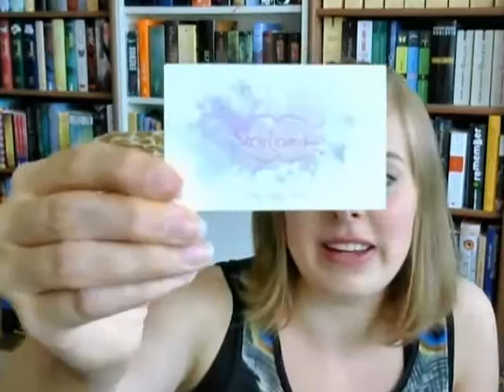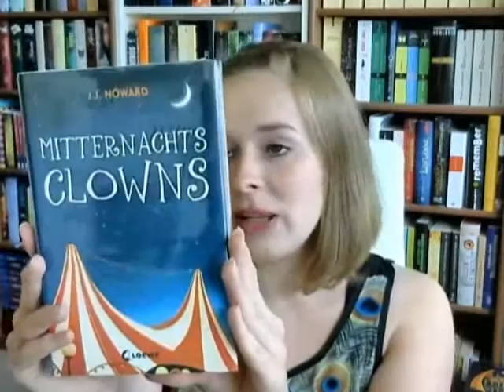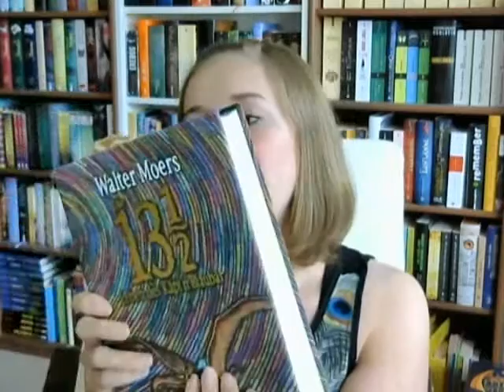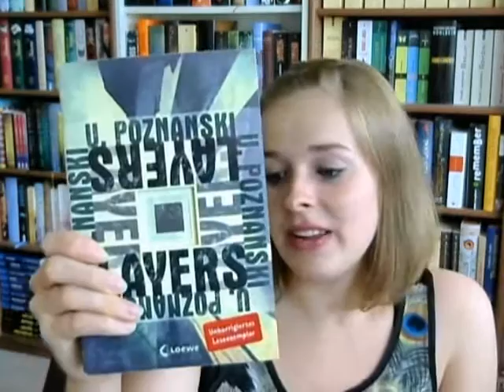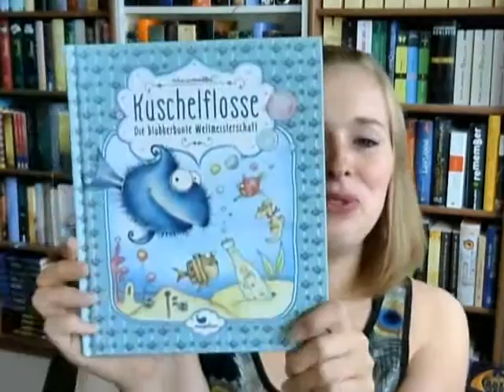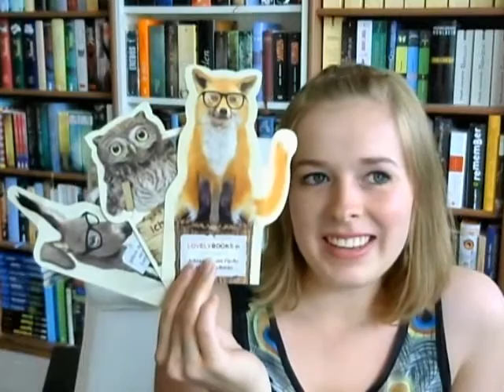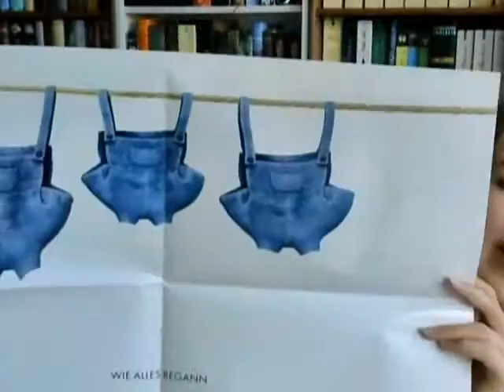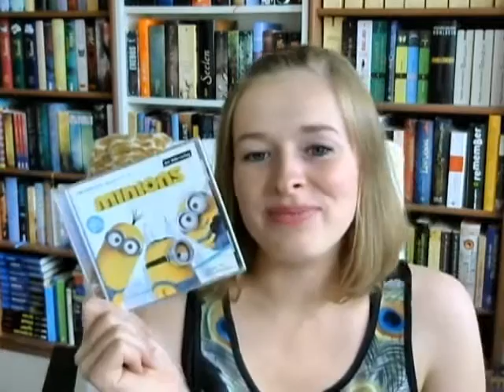Neuzugänge Juli 2015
Lieben Dank an die Verlage, Lovelybooks und die Glücksfeen :)

Diesen Monat bestehen meine Neuzugänge aus Gewinne, Gekauftes, Lese- und Rezi-Exemplare

Die Neuzugänge:

"Mitternachtsclowns" von J.J. Howard

"13 1/2 Leben des Käpt´n Blaubär! von Walter Moers (farbige Ausgabe)

"Kuschelflosse - Die blubberbunte Weltmeisterschaft" von Nina Müller; magellan Verlag